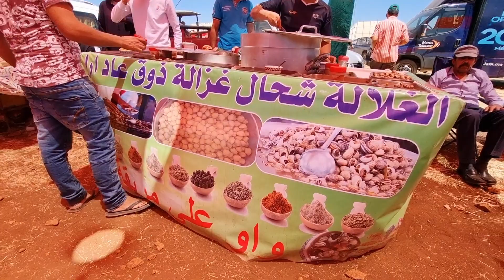مباريات بين الجهات للتبوريدة 🇲🇦concours régionaux tbourida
- Fati Fleur vlogs, est une chaîne qui résume de l'histoire, les cultures, les informations et les voyages dans les zones touristiques marocaines dans une miniature utile au spectateur en général.

-Fati Fleur vlogs هي قناة تلخص التاريخ والثقافات والمعلومات والرحلات إلى المناطق السياحية المغربية في صورة مصغرة مفيدة للمشاهد بشكل عام.

-Fati Fleur vlogs, is a channel that summarizes history, cultures, information and trips to Moroccan tourist areas in a miniature useful to the viewer in general.